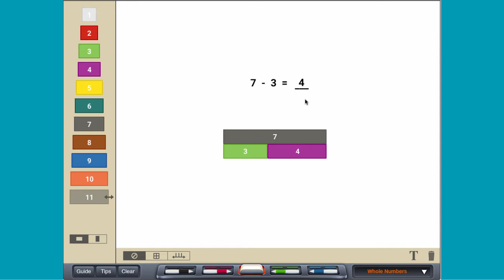Subtracting Numbers with Cuisenaire® Rods | Brainingcamp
This video shows how you can help students learn subtraction with Cuisenaire® Rods.

The Cuisenaire® Rods name, rod colors, and color sequence are the intellectual property of hand2mind, Inc. and used with special permission.